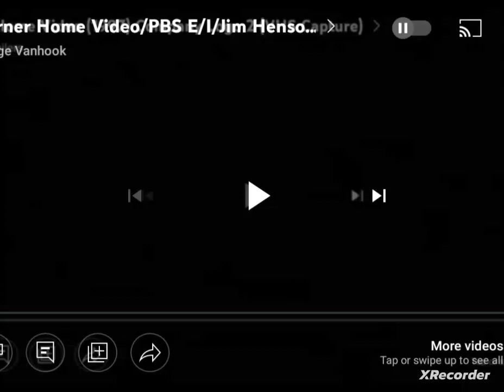Warner Home Video/PBS Kids E/I/Jim Henson Home Entertainment (1997/1999)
Seen on Boy Secrets: The Bible Mystery Clue Season 1 Volume 1 on VHS